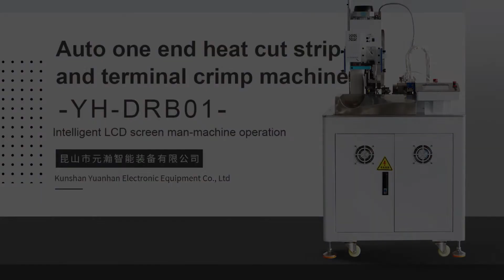YH-DRB01 Cloth Braided Wire Hot Stripping & Single-end stripping cutting Crimping Machine